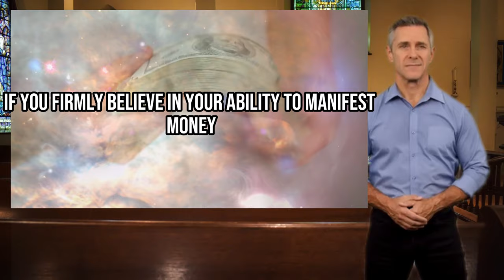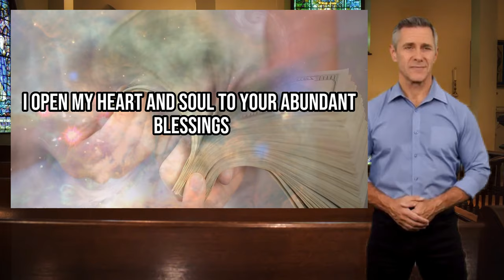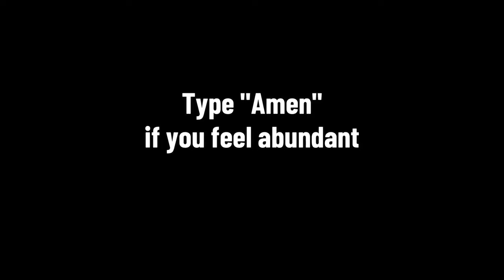SAY THIS PRAYER FOR JUST 1 MINUTE... Conny Mendez | Law of Attraction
Are you ready to experience a profound shift in your energy and align with the Law of Attraction like never before? Join us in this transformative video as we guide you through a brief yet potent prayer from the teachings of Conny Mendez, a spiritual luminary known for her impactful contributions to the Law of Attraction.

🌟 Unleash the Magic of Affirmation: In just 1 minute, immerse yourself in the uplifting energy of Conny Mendez's powerful prayer. Discover how a few moments of intentional affirmation can reshape your reality and draw abundance, joy, and positivity into your life.

💫 Conny Mendez's Legacy: Explore the timeless wisdom of Conny Mendez, a trailblazer in the world of manifestation and spiritual growth. Learn how her teachings continue to inspire individuals worldwide to harness their inner potential and manifest their heart's desires.

🔮 Amplify Your Law of Attraction Practice: Dive into the heart of the Law of Attraction as we walk you through the essence of Conny Mendez's prayer. Experience the profound impact of aligning your thoughts, emotions, and intentions with the universal flow of abundance.

🌌 Your Gateway to Miraculous Change: Immerse yourself in the energy of transformation as we guide you through this prayer for just 1 minute. Whether you're new to the Law of Attraction or a seasoned practitioner, this video holds the key to unlocking the doors to your dream life.

🌈 Embrace the Power of Now: Join us in a moment of sacred stillness as we connect with the essence of Conny Mendez's prayer. In just 1 minute, you'll tap into the infinite possibilities that reside within you and set forth a ripple of positive change.

🎁 Bonus: Access a complimentary guide on "Mastering the Art of Affirmation" to further enhance your manifestation practice and experience even greater results.

Shift your energy, shift your reality – all in just 1 minute.

Together, let's elevate our lives through the profound teachings of Conny Mendez and the Law of Attraction. 🌟🔮